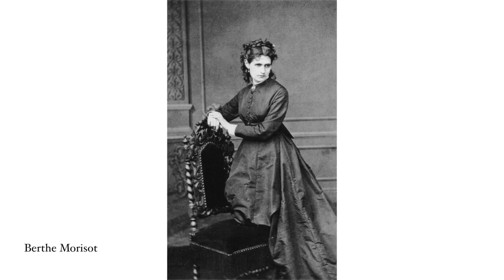Material Visions: Pigment | Girl on a Divan, Berthe Morisot, 1885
Art historian and writer Ben Street explores the varied applications of pigment across time
and culture: from the extraordinarily vivid Fayum portraits, c. 2nd century CE,
to Kara Walker's Christ's Entry into Journalism, 2017, which uses ink - associated with the acts
of recording and reporting events - to generate a complex and nonlinear version of history.